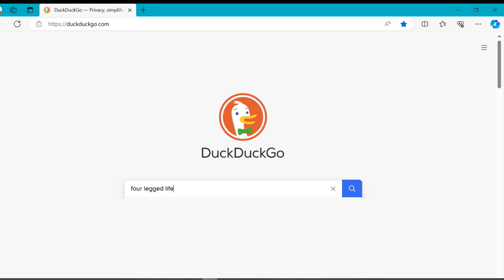Vets & Mushrooms - Looking Ahead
Dr. Rob Silver, DVM is a pioneer in the field of medicinal mushrooms and an integrative veterinarian. Joni Kamlet, RVT, is a registered veterinary technician and certified canine rehabilitation assistant. Both are with The Real Mushroom company.